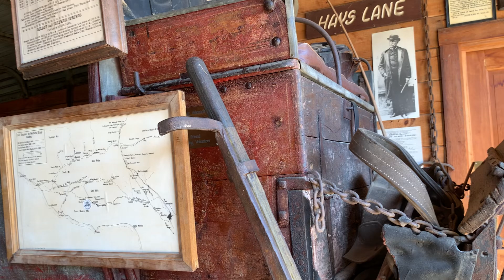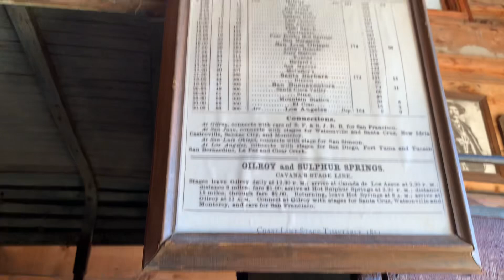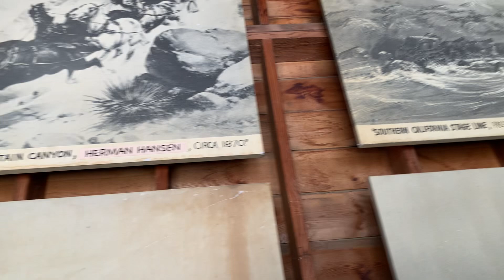Stagecoach Inn museum at Conejo Valley CA part 4